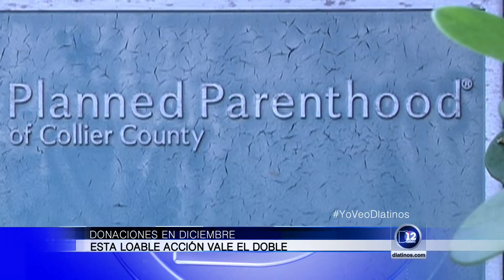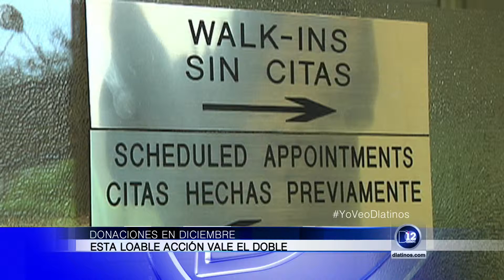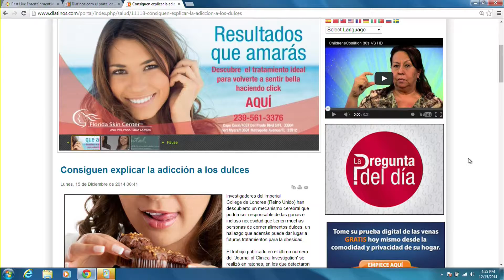Campaña de PLANNED PARENTHOOD en el Suroeste de Florida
Nueva campaña de PLANNED PARENTHOOD en el Suroeste de Florida

AIRAM CÁRDENAS DE PLANNED PARENTHOOD nos habla sobre el valor de donar en el mes de diciembre, sobre el ICYC y su utilidad y sobre el Obamacare